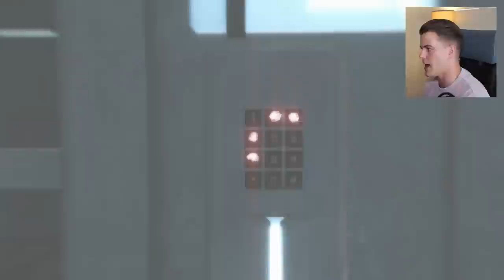The Final Video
If you want to keep following the journey stayed tuned.

@Tyler_4P on IG and Twitter.